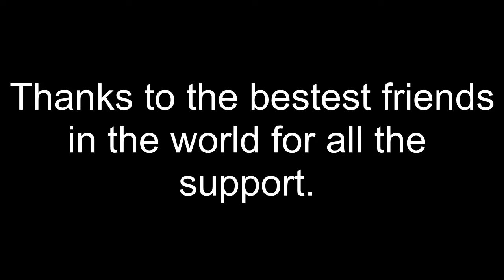Minecraft- LOST - Part 5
Hey guys. This is episode 5 of my "Let's Play Minecraft" series.